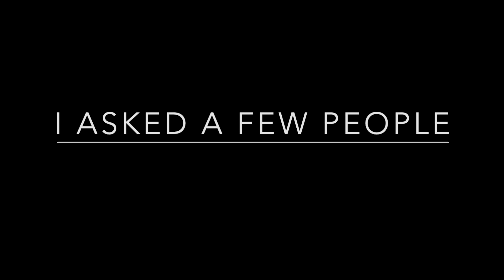Mission - the Ven Stella Bailey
Join the Ven Stella Bailey as she talks about mission and asks others from across the diocese, What Does God's Kingdom on Earth Look Like?